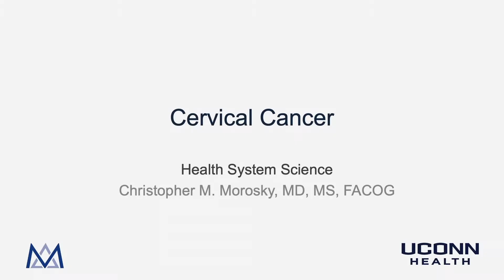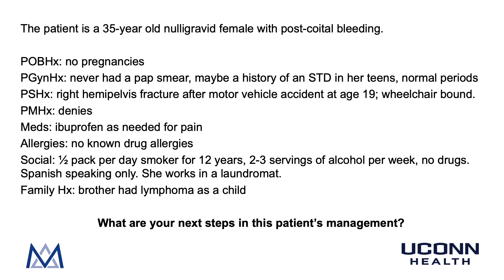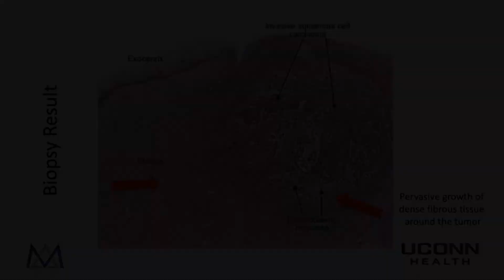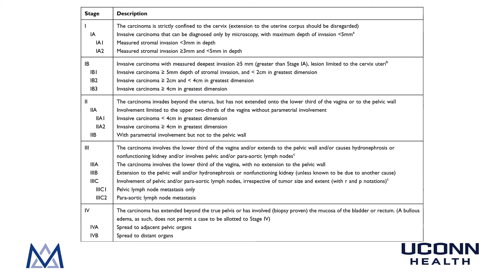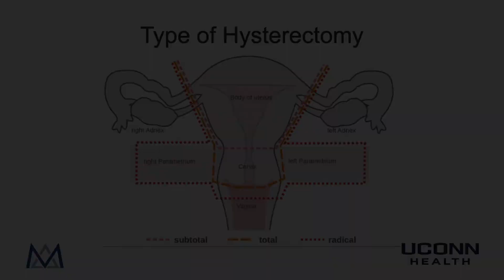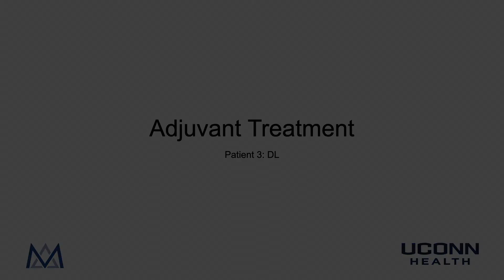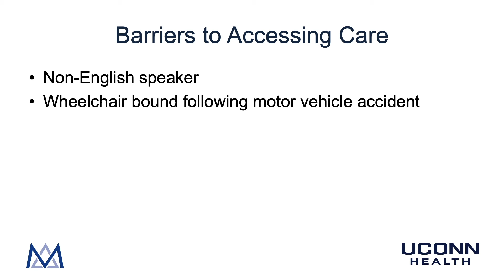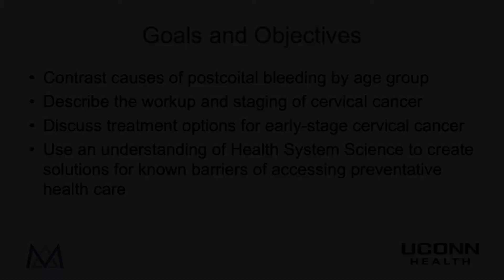Cervical Cancer - Case Based Conference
Cervical Cancer case-based conference as used by the UCONN School of Medicine OBGYN Clerkship.